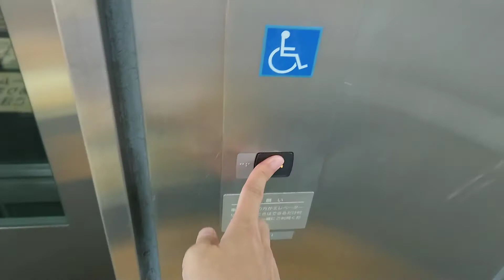【三菱】桶川駅 改札内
このエレベーターは一番線　上野、横浜方面
撮影：雪丸